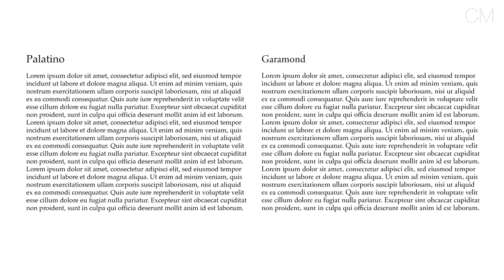Palatino vs Garamond - lower case comparison